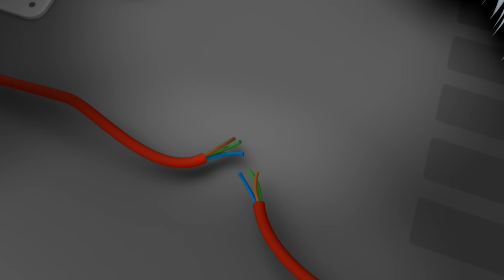Los Octonautas - 😼 Las historias de Kwazii sobre fantásticos monstruos marinos 👾📚 | Compilado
Únete a Kwazii y a los Octonautas en una serie de misterios sobre monstruos marinos espeluznantes.